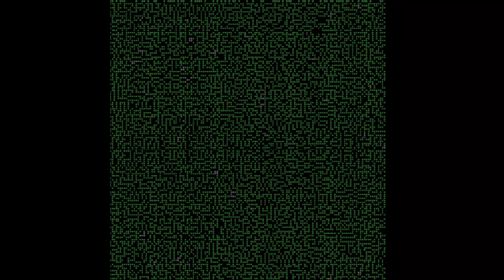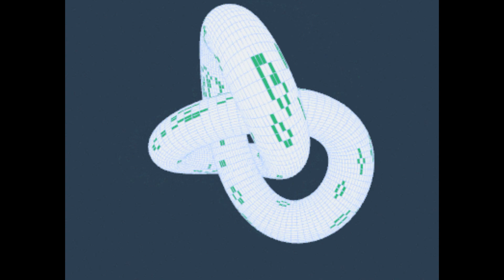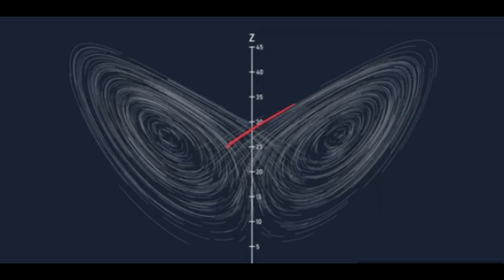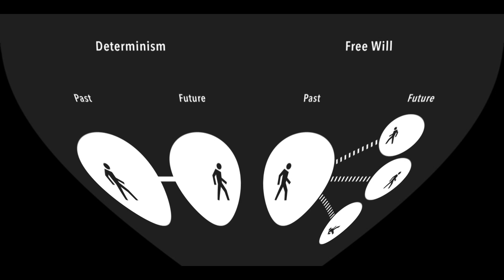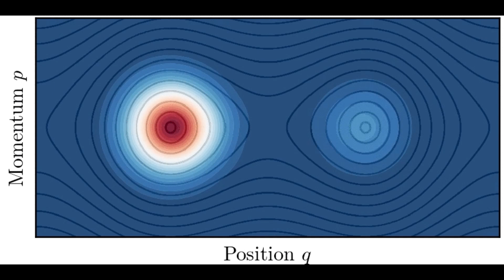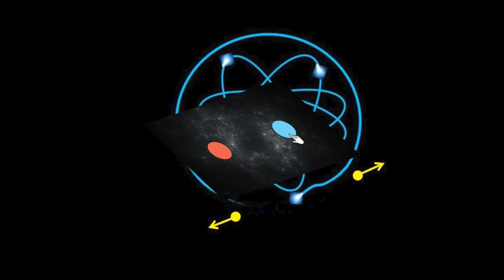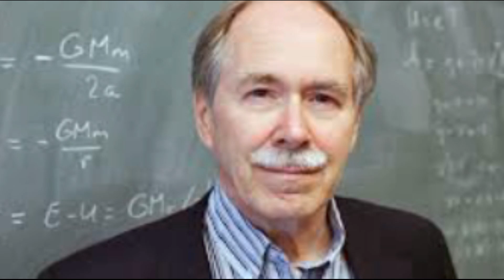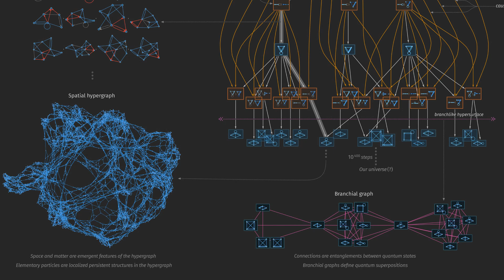🎲✨ Her Şey Yazılı mı? Kuantum Fiziği ve The Game of Life'da Özgürlük Arayışı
🕒 Zaman Damgaları ve Alt Konular

00:00 – 01:07 → 🎮 Game of Life’ın Kuralları ve Kaotik Güzelliği

01:07 – 02:11 → 🌀 Basit Kurallardan Doğan Karmaşıklık: Glider ve Yapılar

02:11 – 03:16 → 📉 Deterministik Ama Tahmin Edilemez: Simülasyonun Gücü

03:16 – 04:00 → 🦋 Kelebek Etkisi ve Başlangıç Koşullarına Duyarlılık

04:00 – 05:00 → 🧩 Evrenin Simülasyon Olabileceği Fikri ve Özgür İrade

05:00 – 06:15 → 🕰️ Laplace’ın İblisi ve Newtoncu Determinizm

06:15 – 07:00 → 🌪️ Kaos Teorisi ve Pratik Öngörülemezlik

07:00 – 08:10 → 🧠 Deterministik Beyinler ve Özgürlük Algısı

08:10 – 09:20 → 🧮 Stephen Wolfram ve Hesaplanamazlık

09:20 – 10:20 → ⚖️ Gerçek Alternatifler Var mı? Kuantum Fiziğine Giriş

10:20 – 11:00 → 🧬 Kuantum Belirsizlik ve Dolanıklık

11:00 – 12:00 → 🧲 Bell Teoremi, Belirsizlik ve Ölçüm Problemi

12:00 – 13:00 → 🔐 Süperdeterminizm ve Bilimsel Yöntemin Tehlikeye Girmesi

13:00 – 14:00 → 💻 Wolfram’ın Önerisi: Karmaşıklık İçindeki Özgürlük

14:00 – 14:40 → 🤖 Bilinç Olmadan Özgürlük: Bir Algoritmanın Karar Gibi Görünen Çıktısı

Özet

🧩 The Game of Life – Basit Kurallardan Karmaşık Düzen

John Conway’in “Game of Life” (Yaşam Oyunu) adlı hücresel otomatı, sadece iki kural içerir:
Hücre, etrafında 2-3 canlı varsa hayatta kalır, azsa ölür.
Ölü hücre, etrafında 3 canlı varsa canlanır.
Bu kurallar tekrarlandıkça beklenmedik derecede karmaşık desenler ortaya çıkar: glider (kayan yapılar), oscillator (tekrarlayan desenler), hatta glider üreten sistemler.
Oyun deterministik (her şey kurallara bağlı) olsa da, ileride ne olacağını sadece simülasyonla görebilirsin. Küçük değişiklikler büyük farklar yaratır — kelebek etkisi gibi.

🔄 Determinism, Kaos ve Öngörülemezlik

Laplace’ın Şeytanı fikri: Her şey bilinseydi, geleceği tam olarak hesaplayabilirdik.
Ama 20. yüzyılda görüldü ki:
Kaotik sistemler, başlangıç koşullarına aşırı duyarlıdır (hava durumu örneği).
Yani deterministik olan bile öngörülemez olabilir.
Bu durum, özgür irade tartışmalarını etkiler: Belki özgür değiliz ama öyle hissediyoruz, çünkü sistem çok karmaşık.

🧠 Özgür İrade Bir Yanılsama mı?

Bazı düşünürlere göre:
Karmaşıklık sayesinde sistem öngörülemez olduğundan, özgür irade varmış gibi hissediyoruz.
Bu, bilinçli bir seçim değil, ama davranışlarımızın dikte edilmemesi özgürlük hissi yaratıyor.

⚛️ Kuantum Mekaniği ve Süperdeterminizm

Kuantum fiziği, klasik determinizmi sarsar çünkü doğa olayları kesin değil, olasılıksaldır.
Ama Bell eşitsizliği deneyleri, ya evrende non-lokal etkileşimler ya da her şeyin baştan belirlendiği süperdeterminizmi ima ediyor.
Süperdeterminizm, deney yapma kararlarımızın bile evrenin başlangıcında belirlendiğini savunur — bu, bilimin temellerini bile sarsabilir.

🧮 Stephen Wolfram ve Hesaplanamazlık

Wolfram’a göre:
Basit kuralların oluşturduğu sistemler bile hesaplanamaz (computationally irreducible) olabilir.
Bu durumda sistemi hızlandırıp sonuca varmak mümkün değildir; tek çare adım adım simülasyon yapmaktır.
Beyin gibi sistemler, tamamen fizik kurallarına göre çalışsa bile, davranışları öngörülemez olduğu için etkin özgürlük ortaya çıkar.
Yani özgür irade bir yanılsamadır, ama kaçınılmaz ve işlevseldir.

🎯 Sonuç

Evren deterministik olabilir, ama davranışları o kadar karmaşık ve hesaplanamazdır ki, öngörülemezlik ve özgürlük hissi kaçınılmazdır.
Belki de özgür irade dediğimiz şey, sistemin içindeki bu derin hesaplama karmaşıklığından doğar.

Referanslar

The Phenomenon of Free Will: A New Kind of Science | Online by Stephen Wolfram [Page 750]

Does Quantum Mechanics Rule Out Free Will? | Scientific American

Arkaplan Müziği

daft punk / tron legacy - the game has changed〔𝑠𝑙𝑜𝑤𝑒𝑑 ツ 𝑟𝑒𝑣𝑒𝑟𝑏〕

28 Days Later - Batman (slowed + reverb)

Berserk - Murder ost ( Remix HD ) cover